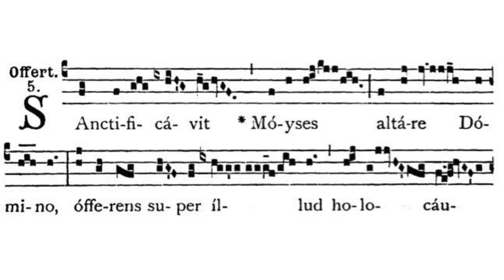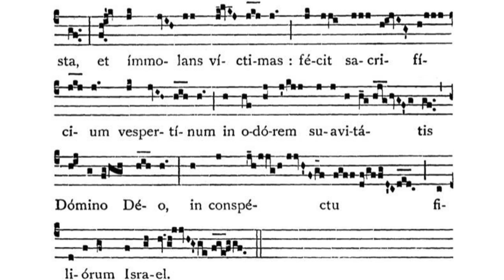Gregorian Chant - Julian D. Jankowski - 18th Sunday after Pentecost - Offertory